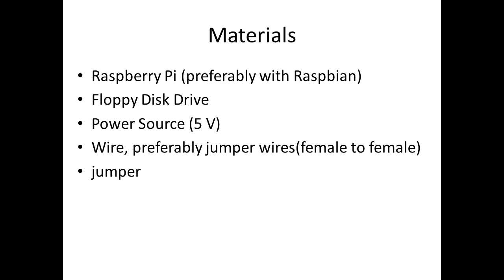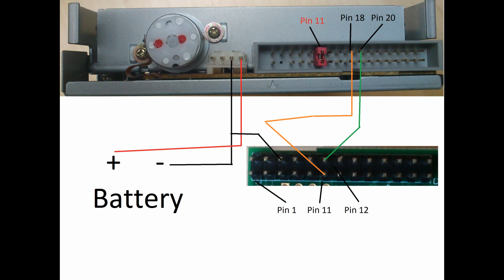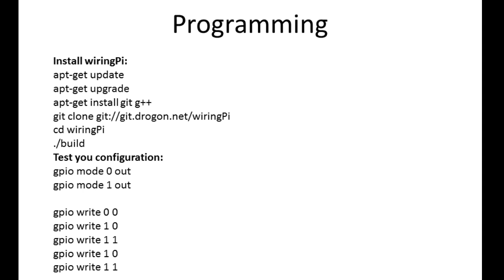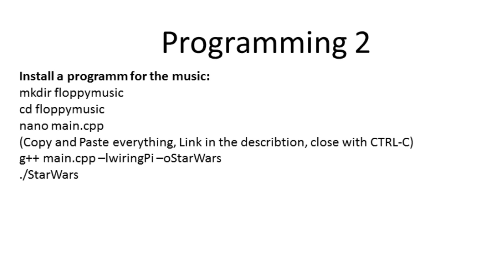Tutorial: How to Make Music with a Raspberry Pi and a Floppy Drive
In this video i gonna explain how to make music with a Raspberry Pi and an old Floppy Disk Drive.

Sorry, it's sometimes a little slow.